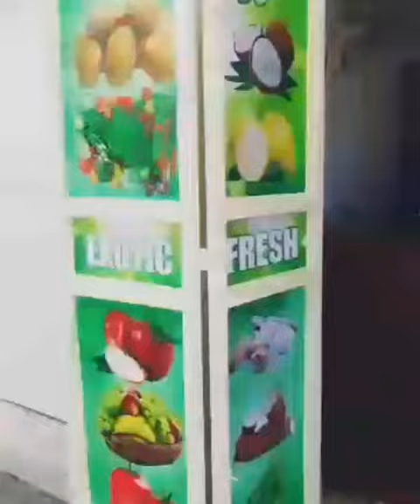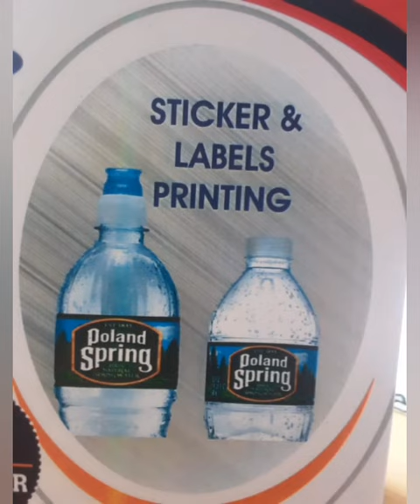TREND PRINT MASTER T-SHIRTS PRINTING & MORE